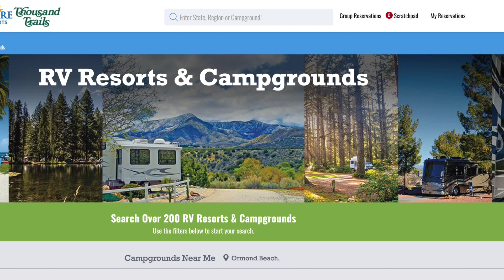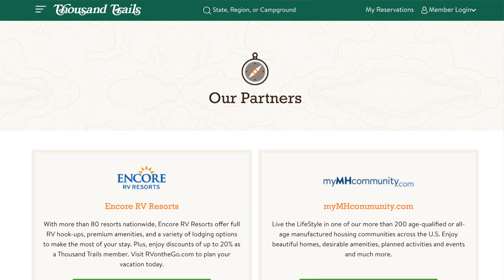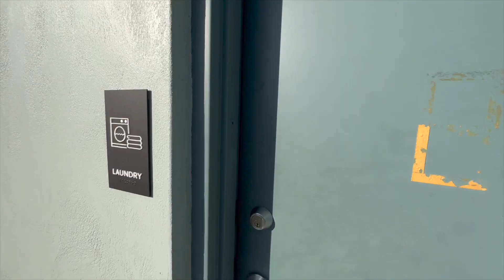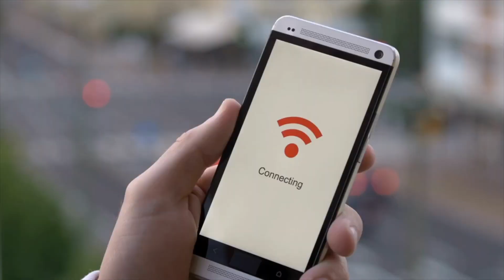Thousand Trails Orlando RV Resort - The Ultimate RV Park!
Imagine waking up to breathtaking sunrises, palm tree-lined streets, and endless activities right at your doorstep. Sound like a dream? Well, prepare to be blown away as Rhonda and I reveal the hidden gem that is 2023 Thousand Trails Orlando Resort – a paradise you won't want to miss!"

✅✅ RV PRODUCT SUGGESTIONS:!
➡️ REHOSEUP 30FT,15FT, Heated Water Hose for RV,-45 ℉ Antifreeze Heated Drinking Garden Water Hose
➡️ Walex Bio-Pak RV Black Holding Tank Deodorizer and Digester
➡️ Camco TastePURE Camper/RV Water Filter & Hose Protector
➡️ Beech Lane 20-Foot RV Sewer Hose Support
➡️ RVGUARD RV Water Pressure Regulator Valve
➡️ Camco 3-Foot Super Heavy-Duty Tote Tank Sewer Hose Kit

✅✅ BOONDOCKING PRODUCT SUGGESTIONS!
➡️ Renogy 200 Watt 12 Volt Portable Solar Panel with Waterproof 20A Charger Controller
➡️ Renogy Deep Cycle AGM 12 Volt 100Ah Battery, 3% Self-Discharge Rate

✅✅ SOLAR SUGGESTIONS!
➡️ Renogy 200 Watts 12 Volts Monocrystalline RV Solar Panel Kit
➡️ Renogy 2000W Pure Sine Wave Inverter 12V DC to 120V AC Converter for Home
➡️ Renogy 30A Set w Holder ANL Fuse
➡️ EPAuto 1/4-Inch Drive Click Torque Wrench (20-200 in.-lb. / 2.26 ~ 22.6 Nm)

✅✅ OUR 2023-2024 WEST COAST TRAVEL VIDEOS
➡️🎥 #13-Discover History & Nature In Northern Washington:

🎥 #12-Seattle's Abandoned Underground City

🎥 #11-EPIC Tour of Port Townsend, Washington

🎥 #10-Nature's Calling In Chimacum, Washington

🎥 #09-An Unexpected Surprise: Game Farm Wilderness Park

🎥 #08-Visit This Lakeside Campground In Coulee Washington

MUST HAVE RV BOOKS:

Camping in America's City & Town Parks
National Forest Camping
RV Camping in State Parks
Camping in America's County Parks
Corps of Engineers Camping
RV Camping in National Parks
Bureau of Land Management Camping